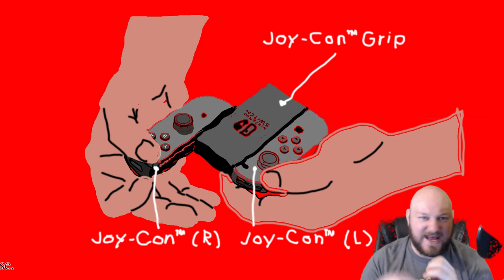Nintendo Switch Press Conference Commentary - Telkiney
Telkiney talks about his impression of the Nintendo Switch Press Conference.